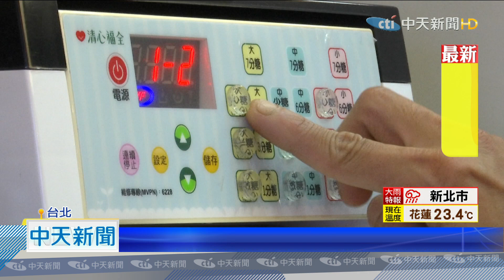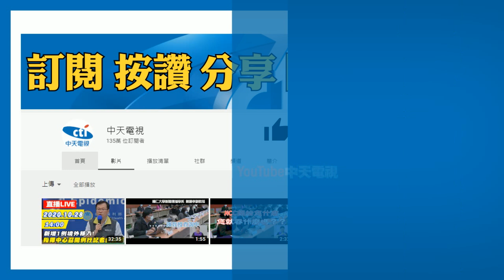20201202中天新聞 跟全糖說掰掰！ 清心福全12月起6款茶最多「8分糖」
為了響應減糖政策，手搖飲連鎖品牌清心福全，宣布12月開始六款單品茶，甜度從10分改成8分，不少知名手搖飲料店跟進，歇腳亭就說，實施減糖好幾年了，甜度只有一般市售手搖杯7分，伊莉莎白紅茶書房，也宣布跟進減糖。